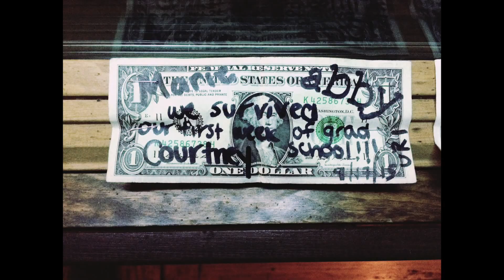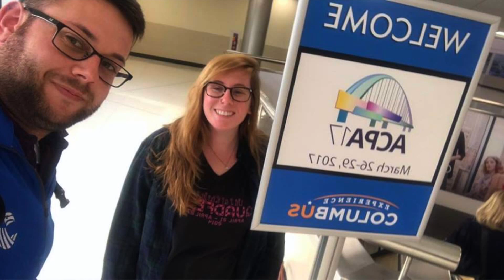CSP Hooding Ceremony Class of 2017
A little video to reflect on the past two years.